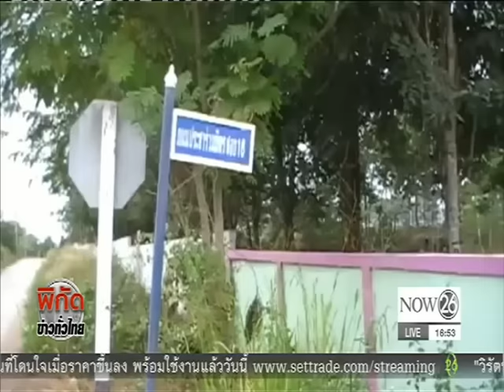News พบระเบิดหน้าโรงเรียน คาดวัยรุ่นเตรียมใช้ถล่มคู่อริ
พิกัดข่าวค่ำทั่วไทย : พบระเบิดหน้าโรงเรียน คาดวัยรุ่นเตรียมใช้ถล่มคู่อริช่วงปีใหม่-เก็บกู้ได้ทัน "NOW26" 01-01-60